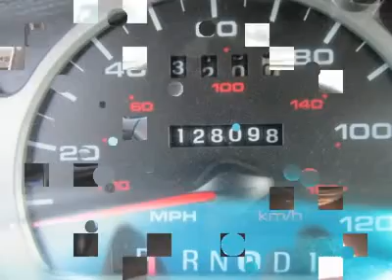1999 FORD TAURUS Council Bluffs, IA 41534B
1999 FORD TAURUS Council Bluffs, IA
Stock# 41534B
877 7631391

Edwards Auto Group - Bargain Center
1029 32nd Avenue

Pick up this Ash Gold Metallic 1999 Ford Taurus, available today. Featuring Automatic transmission, it has 128113 miles. This could be the one you've been searching for.